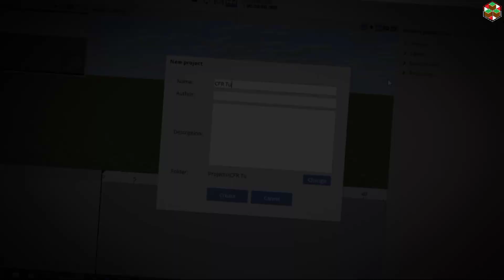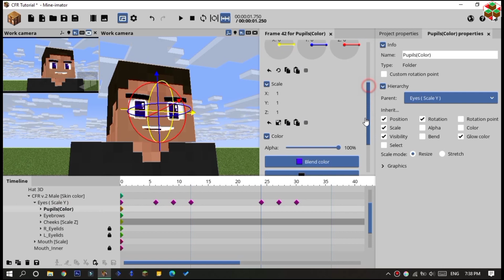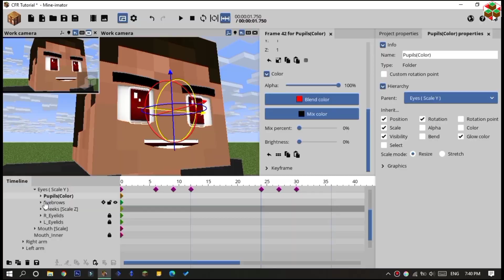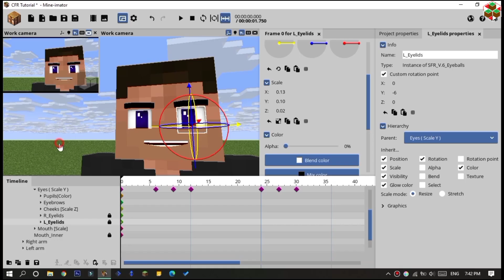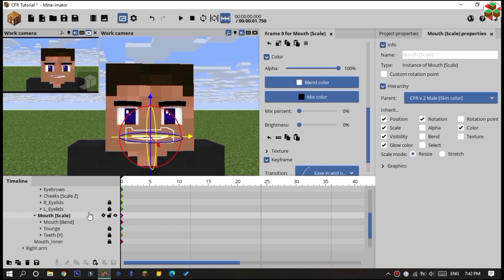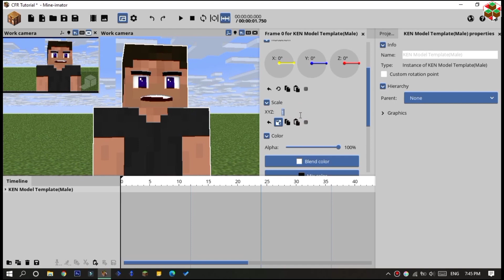Cara menggunakan Combination Facial Rig [CFR] | Mine-Imator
Banyak yang tanya gimana cara menggunakan Combination facial rig
Ini udah gua buatkan videonya. kalo ada yang belum jelas tanya aja di kolom komentar ya...
TimeStamp:
0:00 Intro
0.07 Opening
0:30 Import CFR
0:50 CFR [skin color]
1:06 Eyes [Scale Y]
4:06 Mouth Scale
5:00 Face rig untuk Karakter Scale 4x & 8x
5:25 Penutup
CFR V2 DOWNLOAD

Eyedropper download
[Ditutup] [Closed]
Like jika kalian suka,
Dislike jika kalian gak suka,
Silahkan sampaikan saran dan pertanyaaan di kolom komentar.
Aplikasi yang saya gunakan :
- Mine-imator 1.2.7
- ModelBench 1.1.1
- Photoshop CS6
- Kinemaster
- PowerDirector
- PixelLab